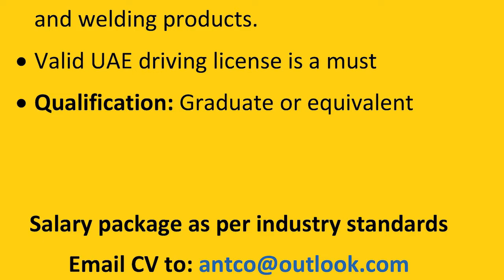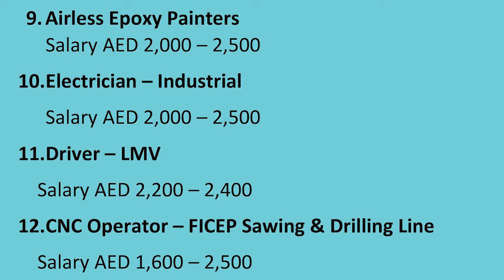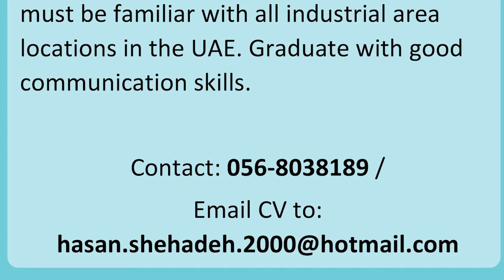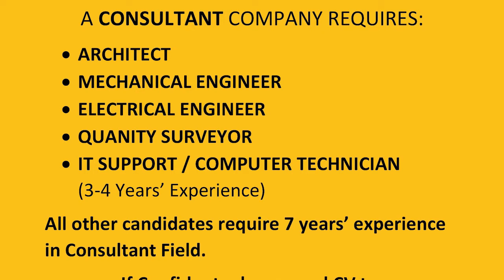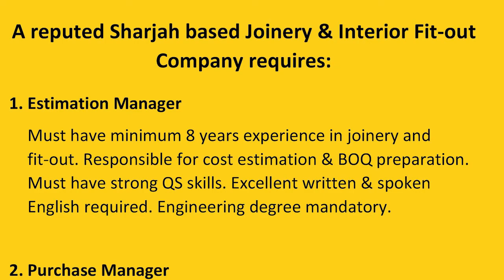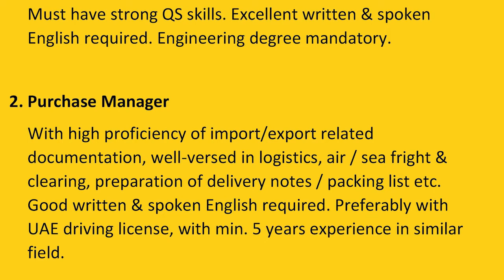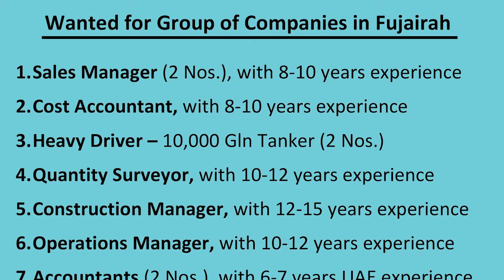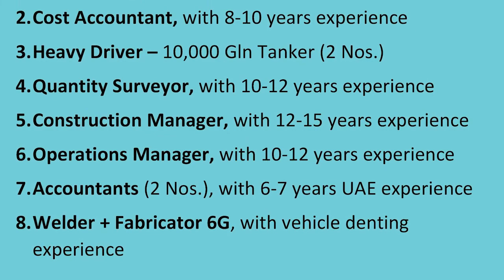Job Vacancy In UAE Malayalam | Expo Jobs In Malayalam Video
In order to get latest videos about job vacancy in UAE malayalam subject join our Telegram Group

Our video is all about job vacancy in UAE malayalam topic information but we try to cover the subjects:
-expo jobs in malayalam
-expo job vacancy

To find out more about this topic, please watch the rest of this brief video and thank me later on.
YouTube is the best website to go when searching for videos about job vacancy in UAE malayalam.
job vacancy in UAE malayalam is certainly something that interests you and other individuals so I made this video .

When using YouTube on your PC, the size of your video gamer will immediately adjust based upon the available space in your browser window.

If you want to by hand alter the size of your video player, merely adjust the size of your browser. You can select the Theater mode button in the bottom corner of the video gamer to view your video in a big gamer without going into full screen, or the Miniplayer button to view in a smaller player.
are you watching too numerous videos? The take a break pointer lets you set a tip to take a break while watching videos. The tip will pause your video until you dismiss it or resume playing the video. This feature is readily available on versions of the YouTube app on mobile phones.

Now that you have actually viewed our YT video regarding job vacancy in uae malayalam has it assisted?
Please like the vid to help other people searching for expo jobs in malayalam or expo job vacancy